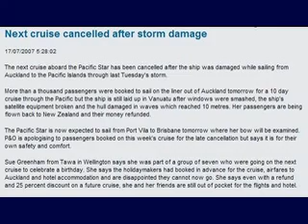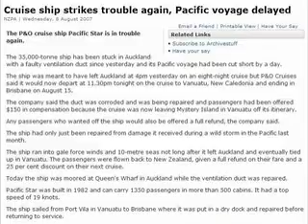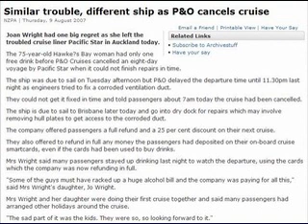P&O Pacific Star - July - August 2007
A bad month for the Pacific Star, with several cruises cancelled due to storm damage & corrosion - timelapse video. Music "Here comes the Star" is the original version performed by Australian Ross D. Wylie.